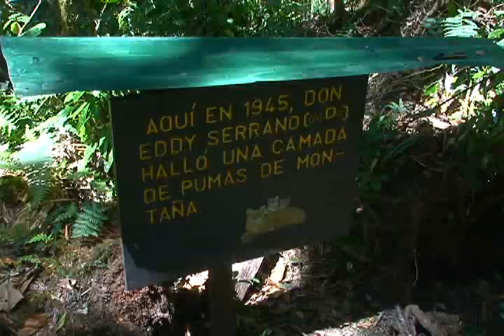PG DPP C26 B4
El progama de pueblo en pueblo se transmite los domingos a las 10:00 a.m. por canal 13 y